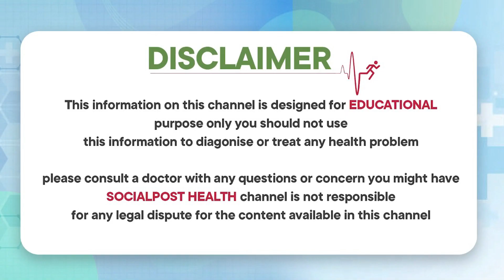నెలసరి ఆగిపోవడానికి కారణాలు | Early Menopause Causes | Dr.SA Kumar | Halth Tips | Socialpost Health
Dear Friends,